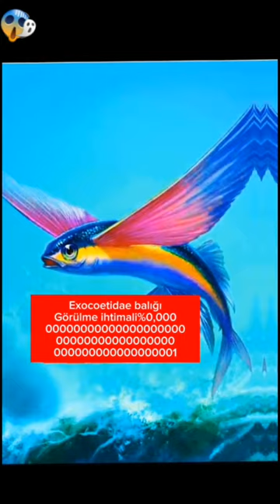Blue fish 😱 OMG | PLZ 1M🙏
Blue fish 😱 OMG
tiktok
+ travel
free fire
funny
fortnite
funny video
minecraft
+ weight loss
minecraft hacks
minecraft animation
tiktok funny